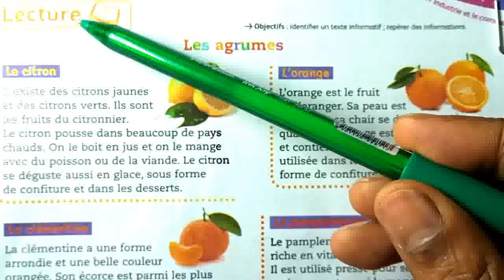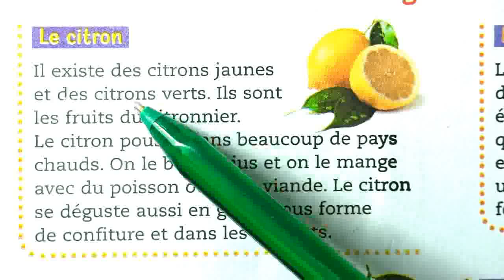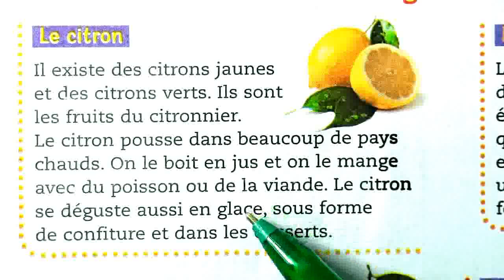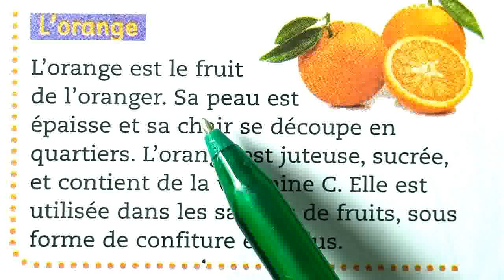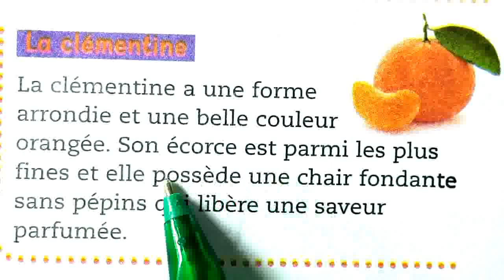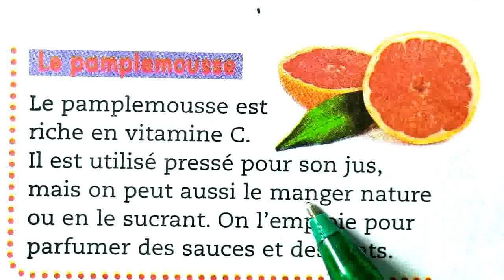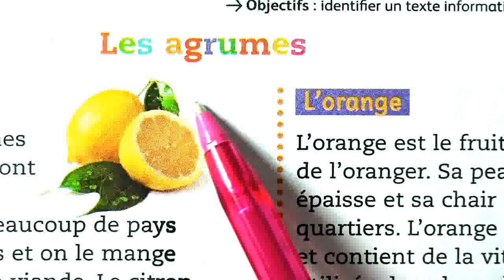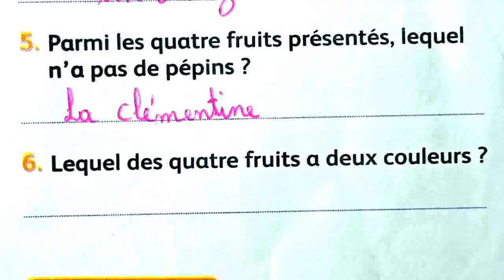4 AEP mes apprentissages en français page 115 Lecture Les agrumes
école chadli
_______________________________9_____________________________

_______________________________8_____________________________

_______________________________7_____________________________

_________________________6___________________________________

_____________________________5_______________________________

_____________________________4______________________________

_________________________________3___________________________

_________________________________2__________________________

4 AEP mes apprentissages en français page 115 Lecture Les agrumes